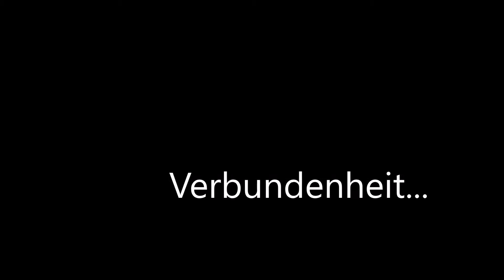[Salsa eleven] Tanzschule für Salsa und Bachata in Basel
Artist: David Truong & Melanie